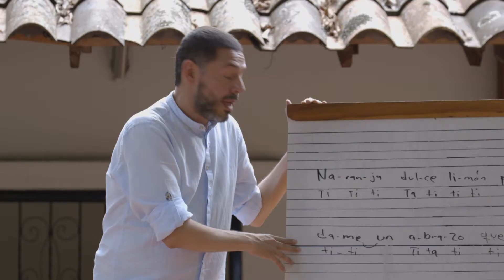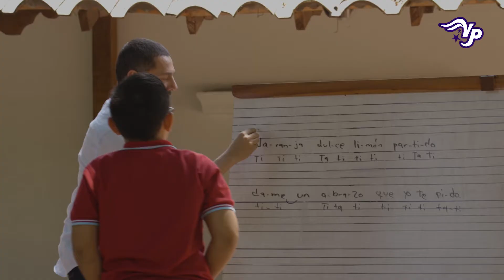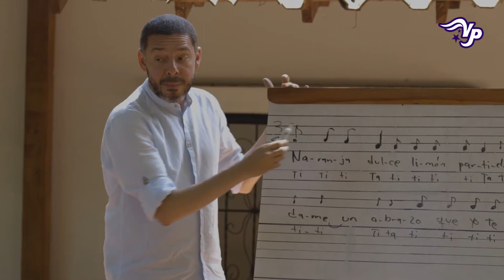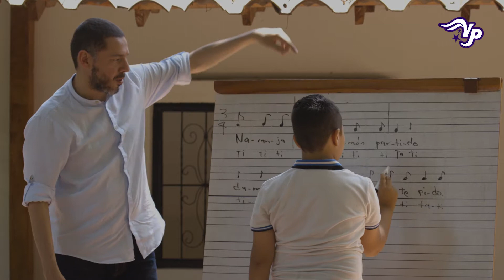Construcción Rítmica Año 3 Módulo 14 Semana 5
En nuestras vídeo experiencias tendrás acceso a prácticas, ejercicios y dinámicas para aplicar en espacios de aprendizaje y enseñanza haciendo énfasis en la participación de niños y niñas en estos ejercicios.

En este vídeo vamos a trabajar con la canción ‘Naranja Dulce’ para construir con ritmo y sonidos corporales esta melodía.

Viajeros del Pentagrama es la estrategia de apoyo a la formación musical creada por la Fundación Batuta, la OEI y el Ministerio de Cultura de Colombia dirigido a familias, docentes y niños destinada a ampliar el conocimiento y el disfrute del mundo musical.

En nuestra plataforma en Internet encontrarás un espacio con todos los elementos necesarios para aprender y enseñar las bases del aprendizaje musical: guías de estudio, videojuegos musicales, repertorios, partituras, podcast, vídeos e infografías además de recursos y composiciones nacionales y universales.

Te invitamos a visitar para vivir con nosotros este viaje musical.